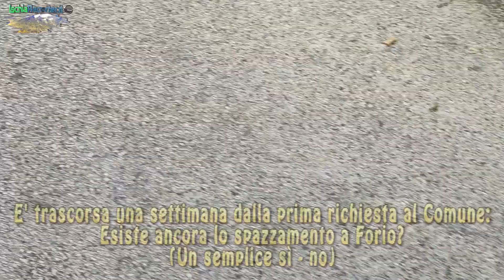E' trascorsa una settimana dalla prima richiesta al Comune: Esiste ancora lo spazzamento a Forio?